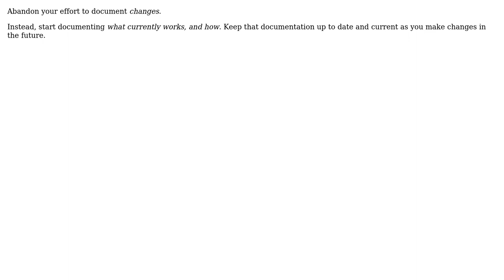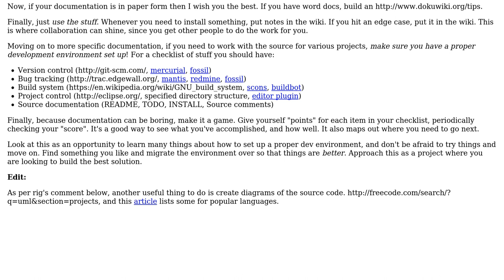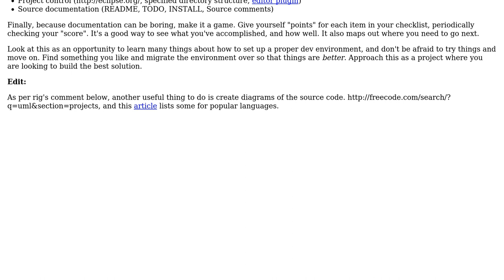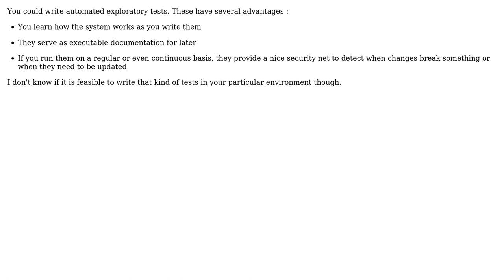Software Engineering: How can I document someone else's past work? (7 Solutions!!)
Software Engineering: How can I document someone else's past work?

With thanks & praise to God, and with thanks to the many people who have made this project possible! | Content (except music & images) licensed under CC BY-SA | Music | Images & others | With thanks to user Spencer Rathbun user ozz user Noname user Karlson user guillaume31 user blueberryfields user Bernard user Ben Brocka and the Stack Exchange Network Trademarks are property of their respective owners. You are responsible for your own actions.